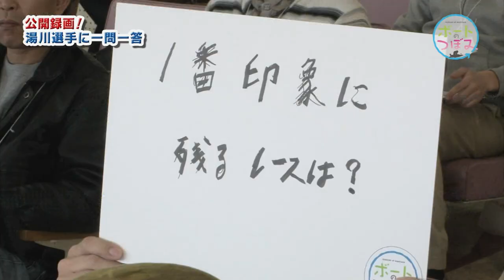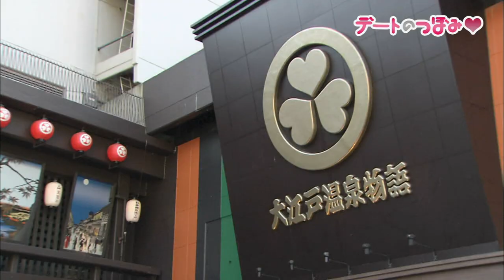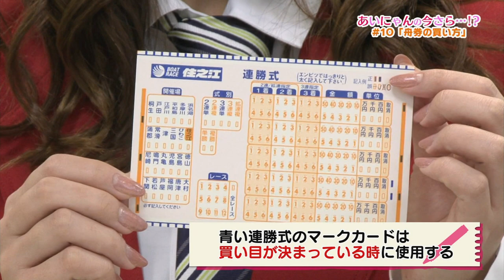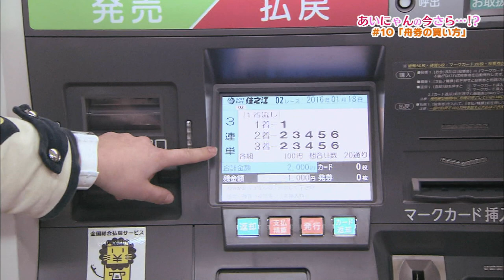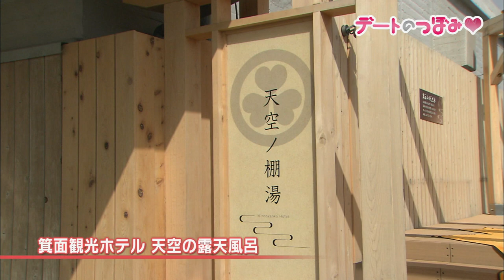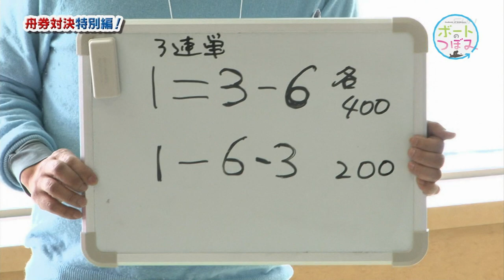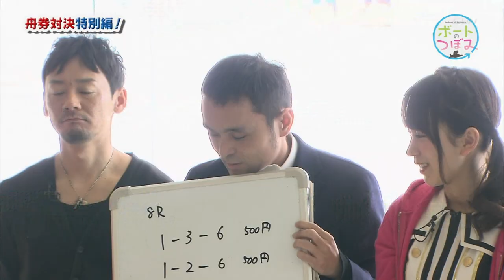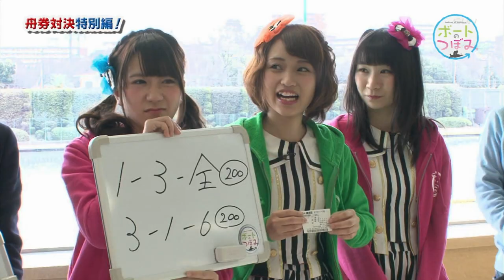ボートのつぼみ#23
毎週日曜23時30分～ ボートのつぼみ《一週間限定公開です》
ボートレース体験型バラエティー◇よしもと発めっちゃオモロイアイドル「つぼみ」が様­々な視点からボートレースの楽しさを伝えます
【教官】高山トモヒロ 【教官見習い】福本愛菜
【つぼみメンバー】杉山優華 松下千絋 吉岡久美子 しより 樋口みどりこ 恵梨華 水森依音 白城ちこ 糸原沙也加 岡本蓮